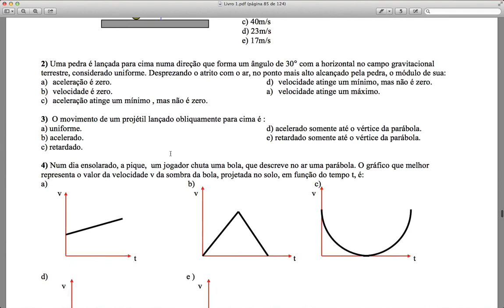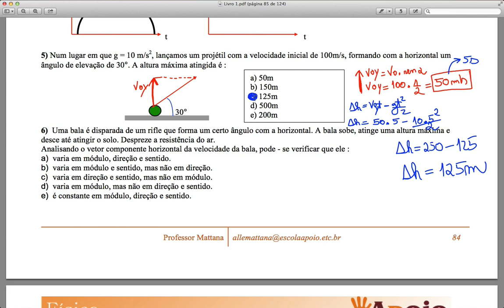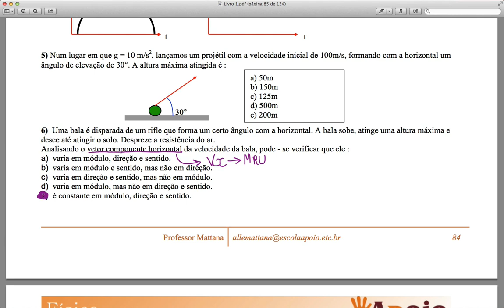Questões 1,2,3,4,5, e 6 Aula 11